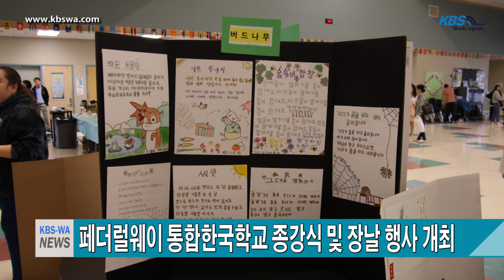페더럴웨이 통합한국학교 종강식 및 장날 행사 개최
페더럴웨이 통합한국학교 (교장 한혜수ㆍ이사장 박영민)는 지난 1일, 2023-24학년도를 마감하는 종강식과 장날 행사를 개최했다.

이번 종강식은 특별히 학예회 형태로 준비되어 학생들과 학부모 등 총 500여 명이 참석해 축제 분위기 속에서 진행되었다. 행사 MC는 최근 토픽 II 시험에서 고득점으로 합격한 8학년 이지은 학생이 맡아 통통 튀는 말솜씨로 행사 분위기를 돋우었다.

이날 동백나무반 학생들은 참신한 영상을 제작하여 선보였으며, 매화나무와 버드나무반은 지난 몇 주간 정성스럽게 직접 쓰고 그린 수묵화, 동시, 시조 등을 전시해 눈길을 끌었다. 저학년 반 학생들은 노래와 깜찍한 율동, 소고 공연 등을 선보였으며, 고학년 반 학생들은 “홀로 아리랑” 곡을 합창하고, K-POP 공연과 난타 공연을 선보이며 행사 분위기를 한층 끌어올렸다. 또한 은행나무반 학생들은 “엄마 아빠께”라는 곡으로 수화 공연을 선보이며 부모님에게 감사와 사랑의 메시지를 전해 학부모들에게 감동을 주기도 했다.

이어서 1, 2학기 모두 등록하여 개근한 학생들을 시상한 후 종강식이 마무리되었다. 이후 연이어 장날 행사가 진행되어 학생들이 한 해 동안 열심히 모든 포인트로 받은 모형 화폐로 여러 가게에서 물건을 사고 맛있는 음식을 사 먹는 등 다양한 체험 활동을 했다.

한혜수 교장은 “2023-24학년도를 잘 마칠 수 있도록 수고해 주신 교직원, 보조교사, 학부모 봉사자님들께 진심으로 감사드리며, 일 년 동안 성실하게 공부하고 또 오늘 공연을 위해 지난 몇 주간 열심히 준비한 학생들에게 고맙다”라고 전했다. 또한 “어리숙하고 부끄러움이 많았던 학생들이 일 년 만에 잘 성장하여 친구들과 함께 합을 맞춰 자신의 끼와 실력을 마음껏 펼치는 모습을 보니 매우 자랑스럽고 뿌듯하다”는 소감도 밝혔다.

한편 페더럴웨이 통합한국학교는 9월에 개강하는 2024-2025학년도 신입생을 7월부터 접수한다. 모든 등록 절차는 온라인 진행된다.

또한 학생들을 가르칠 교사도 모집 중이다. 한 교장은 "한인 후세 교육에 관심이 있고 열정이 있는 분이라면 누구든지 지원이 가능하다"고 전하며, 궁금한 사항은 학교 대표 이메일로 문의하거나 박영민 이사장에게 연락하면 된다고 안내했다.